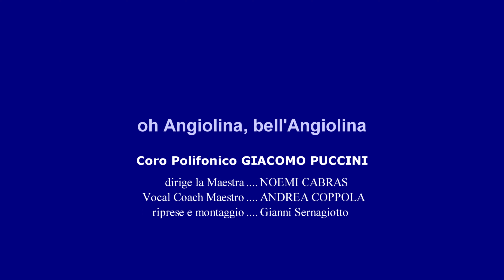Oh Angiolina, bell'Angiolina - Coro Polifonico "GIACOMO PUCCINI" di Calasetta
I festeggiamenti del 100° anniversario della fondazione della Banda Musicale cittadina, ottimamente organizzati dal Presidente Geom. Gianni Grosso, hanno compreso oltre al concerto della Banda Musicale, anche l'esibizione del locale Coro Polifonico, preparato dal Maestro Andrea Coppola e diretto dalla Maestra Noemi Cabras.